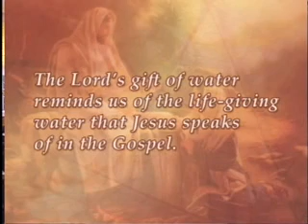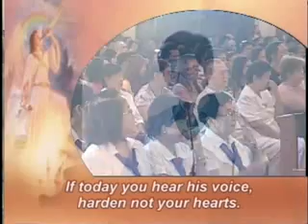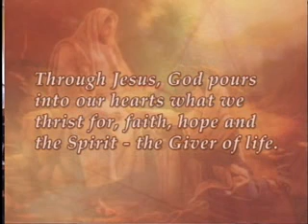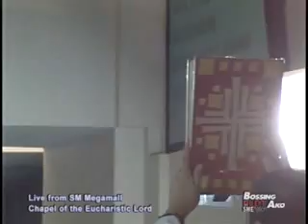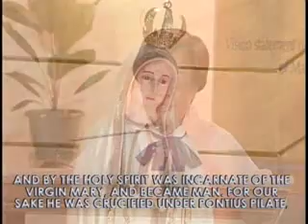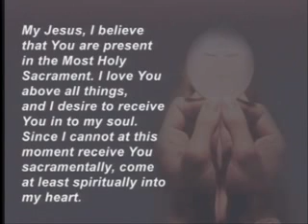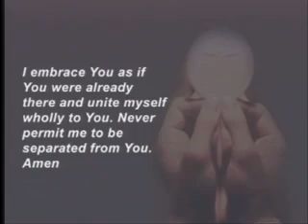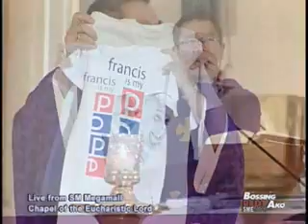Sunday TV Healing Mass for the Homebound (March 23, 2014)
ACTS Catholic Prayer Community thru Agapetos Foundation, Inc. presents 3rd Sunday of Lent - TV Healing Mass for the Homebound at Chapel of the Eucharistic Lord, SM Megamall presided by Fr. Mario Sobrejuanite, SSP, aired lived on March 23, 2014 at Solar News Networks (Local chan 9, Skycable chan 14, Destiny chan 14, Cignal chan 10 & Cablelink chan 14) - 9:00am.